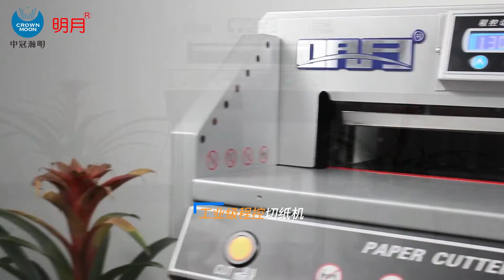Operation method of electric paper cutter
Applicable Industries:Retail, Printing Shops, Advertising Company
Condition:New
Type:Paper Cutting Machine
Place of Origin:Zhejiang, China
Brand Name:Samsmoon
Voltage:800W
Dimension(L*W*H):1020*780*670mm
Weight:110KGS
Warranty:1 Year
Max. workable width:450mm
Machinery Test Report:Provided
Video outgoing-inspection:Provided
Warranty of core components:1 Year
Core Components:Motor
PLC Brand:other
Product Name:Paper Cutter Guillotine Automatic Paper Die Cutting Machine Paper
Model:SPC-455E
Max Cutting Size:450mm
Min Cutting Size:40mm
Max Cutting Thickness:40mm
Cutting Accuracy:0.5mm
System:Electric control
Power Supply:110/220V, 50/60HZ
Weight: 95kgs:130kgs
After Warranty Service:Video technical support, Online support, Spare parts
After-sales Service Provided:Free spare parts, Video technical support, Online support
Certification:CE, SGS